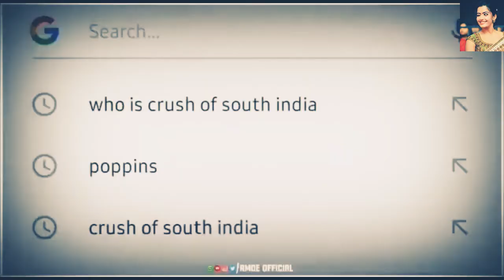rashmika mandanna national crush. video